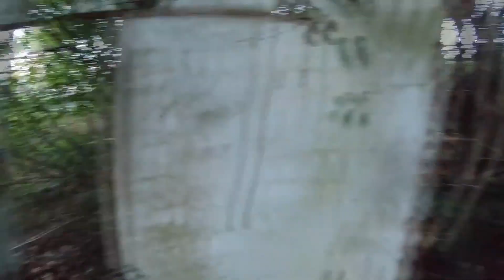NOSSO CACHORRO MAT0U A CRIATURA